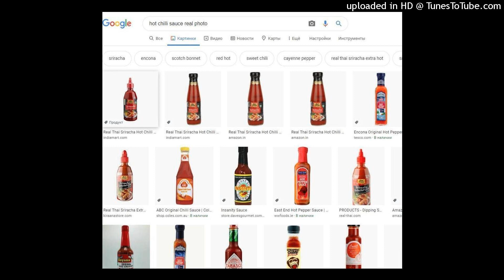[FREE] Kodak Black x Rich the Kid Plug Trap Type Beat - "Pluggz"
🔌 FREE for non-profit, LEASE 20$ on traktrain